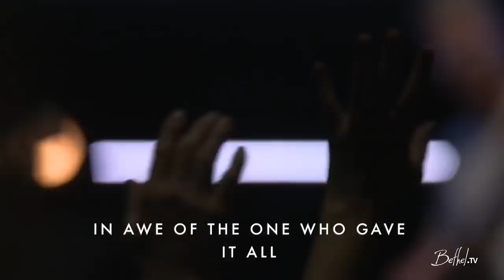O Praise The Name + Spontaneous - Brian Johnson | Bethel Music Worship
Watch as Brian sings "O Praise the Name" by Hillsong at Bethel Church

Lyrics:
I cast my mind to Calvary
Where Jesus bled and died for me.
I see His wounds, His hands, His feet.
My Savior on that cursed tree

His body bound and drenched in tears
They laid Him down in Joseph's tomb.
The entrance sealed by heavy stone
Messiah still and all alone

O praise the name of the Lord our God
O praise His name forever more
For endless days we will sing Your praise
Oh Lord, oh Lord our God

Then on the third at break of dawn,
The Son of heaven rose again.
O trampled death where is your sting?
The angels roar for Christ the King

He shall return in robes of white,
The blazing Son shall pierce the night.
And I will rise among the saints,
My gaze transfixed on Jesus' face